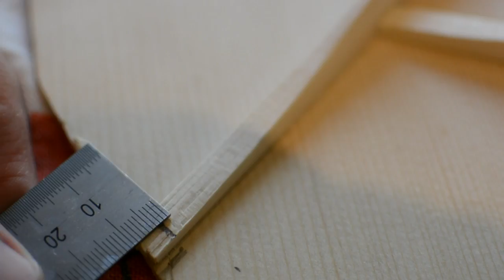Fabrication Guitare Barytone - Collage de la caisse - EP 12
Dans ce 12ème épisode, je colle ensemble la table, le fond et les éclisses, fabriqués lors des précédents épisodes. Pour cela j'ajuste parfaitement l'ensemble éclisses + contre éclisses aux rayons de la table et du fond, j'assemble les barrages sur les contres éclisses, et je colle table et fond à l'aide de presses à tabler. Enfin j'arase table et fond sur les éclisses au canif